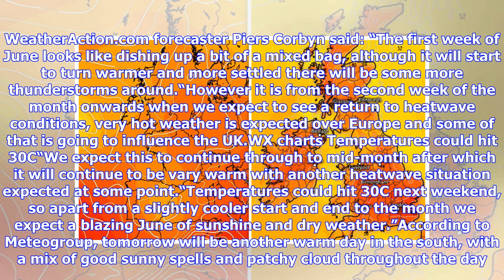UK HOT weather latest: Britain to bask in 30C heat IN DAYS as June turns into a scorcher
WX Charts and weather.usThe summer weather is on its wayGlorious sunshine is expected to last all the way until the middle of June, according to some forecasters. And with the mercury already soaring this weekend, Britons are being warned to prepare for another spike. Exacta Weather forecaster, James Madden, said: "Forecasts into the start of the meteorological summer reveal a settled pattern of warm to hot temperatures with no give until at least mid-June."We expect it to turn increasingly warm...